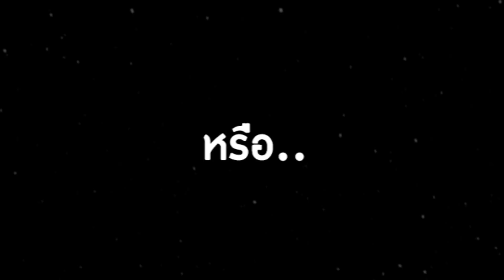มาดู "13 สินค้าขายดี" ประจำเดือนสิงหาคม 2561 ของ Punica กันเถอะ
แหม่... เลข 13 นี่ถือเป็นเลขมงคลของ Punica เลยนะครับ ฉะนั้นวันนี่เราก็เลยจะมาจัดอันดับ "13 สินค้าขายดี" ประจำเดือนสิงหาคม 2561 จากเว็บช็อปปิ้งออนไลน์ของ Punica นั่นก็คือเว็บ นั่นเอง

เอาล่ะครับน้องๆ ทั้ง 13 อันดับจะมีอะไรกันแล้ว แล้วน้องๆ จะเก็บกันครบหรือยัง ไปดูกันได้เลยครับ

ถ้าดูแล้วอย่าลืมกด Subscribe ให้ด้วยนะทุกคน สนใจสั่งซื้อสินค้าต่างๆ ของพูนิก้า ช้อปได้ทางออนไลน์ที่ สนใจติดต่อโฆษณา : 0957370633